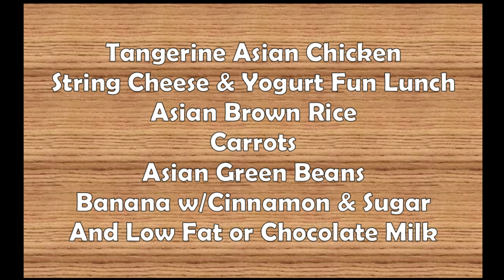Cyber Tiger News Show January 18th , 2022